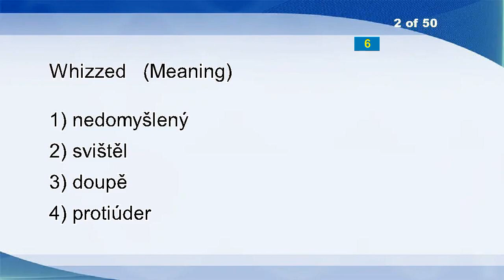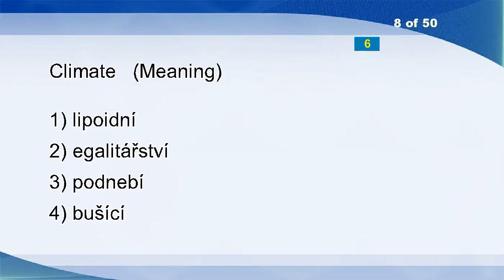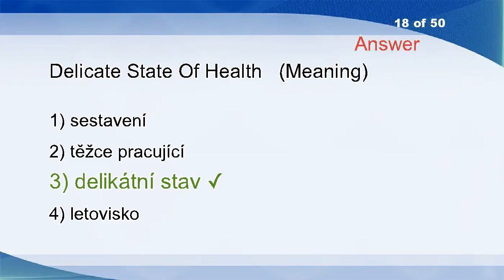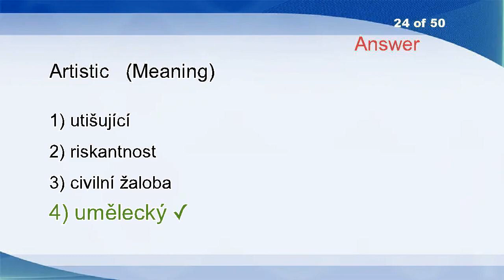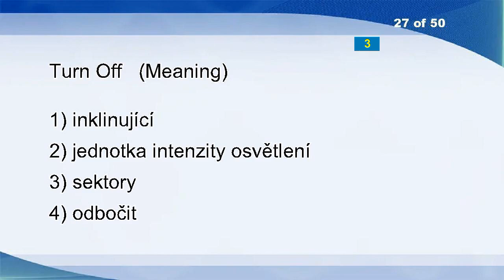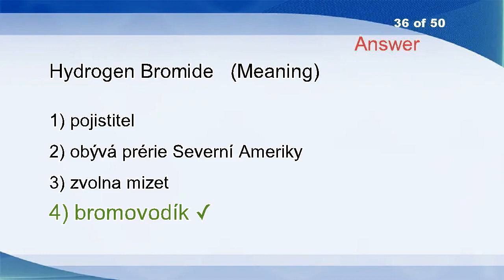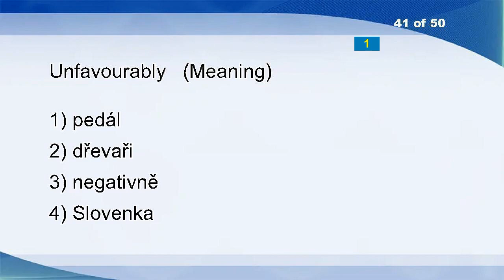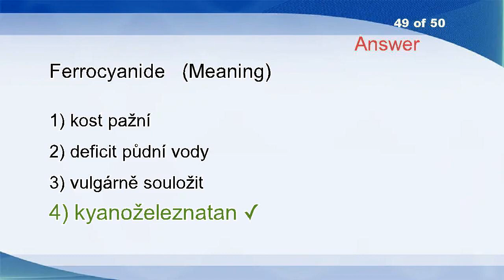English Czech Vocabulary Word Power Test 2971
Taunting
Whizzed
Tumbling
Accessibly
Differentiator
Hangover
Enlist
Climate
Bavarian
Grovel
Denounced
Naturism
Combinatory
Had To
Professedly
Malformation
Antipodean
Delicate State Of Health
By The Same Mail
Variation
Look Back
Pompon
Curdling
Artistic
Celtic
Feel Free
Turn Off
Batch
Crassitude
Course
Exercisable
Acetate
Leakage
Imitativeness
Jabbed
Hydrogen Bromide
Cellulose Nitrate
Intercession
Completly Mixed System
Boot
Unfavourably
Flower Bud
Undaunted
Packing
Pakistani
Hang Around
Acetal
Computes
Ferrocyanide
Puritanical